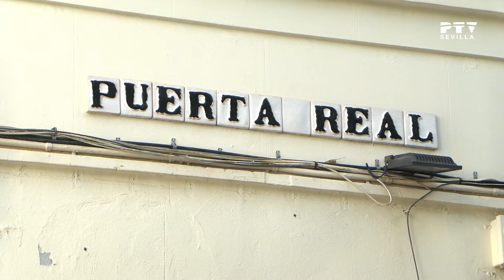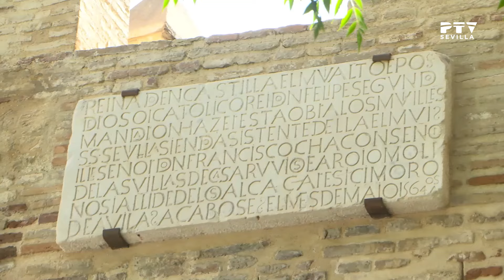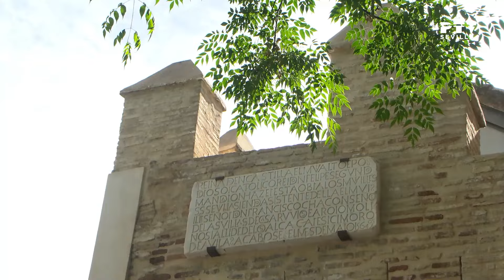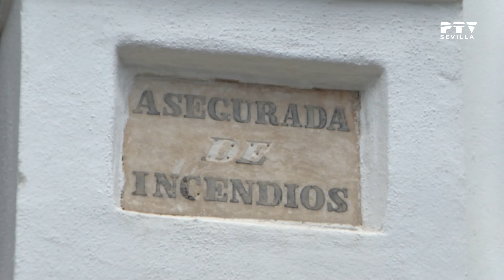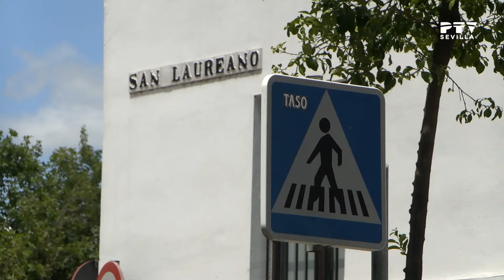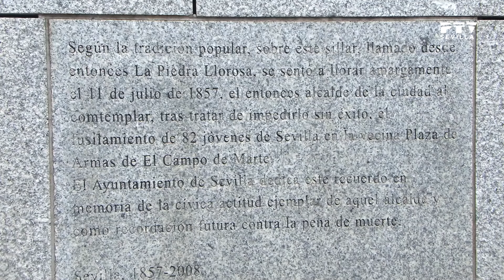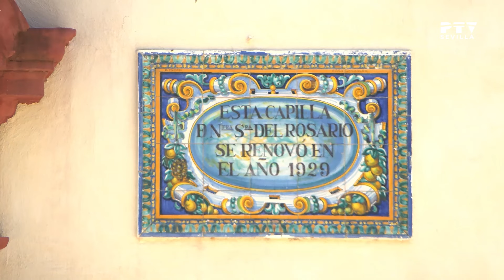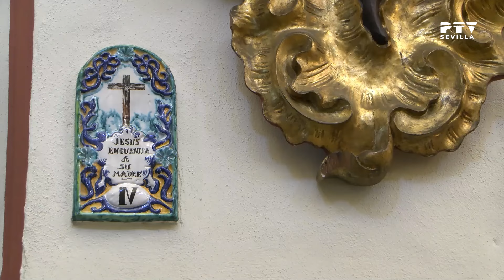🚶‍♀️ Paseando X Sevilla 🧭 Puerta Real © (10/05/2024)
Visitamos los lugares más emblemáticos de Sevilla con Isa Limón.